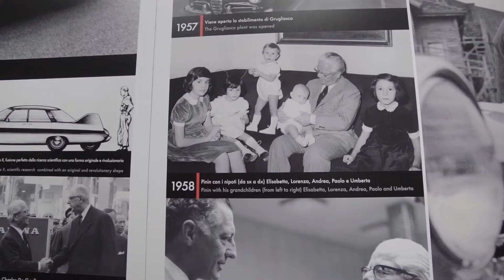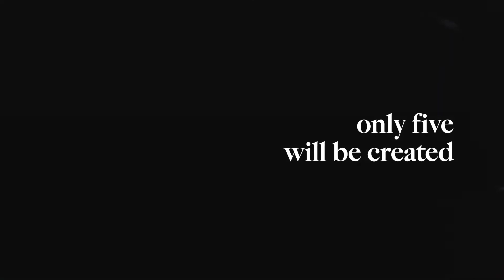Pininfarina Battista Anniversario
Όπως και οι άλλοι κατασκευαστές, έτσι και η ιταλική πλέον εταιρία κατασκευής ηλεκτρικών hypercar προχώρησε στην διαδικτυακή αποκάλυψη μιας ειδικής έκδοσης του Battista γιορτάζοντας παράλληλα τα 90 χρόνια από την στιγμή ίδρυσης του πασίγνωστου στούντιο.